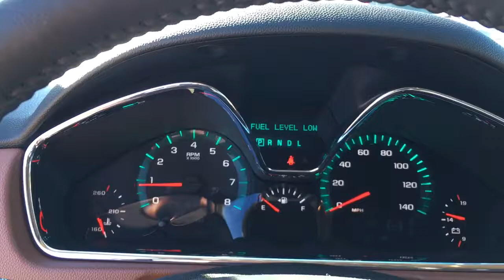Here you go Mr. Strong! Your new car! #6219